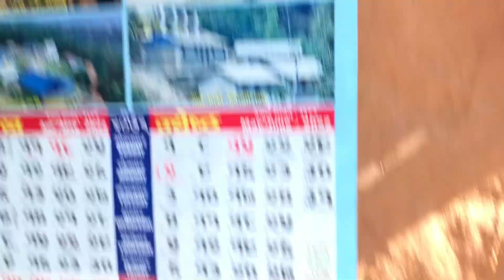prabal ko garden ra vegetables